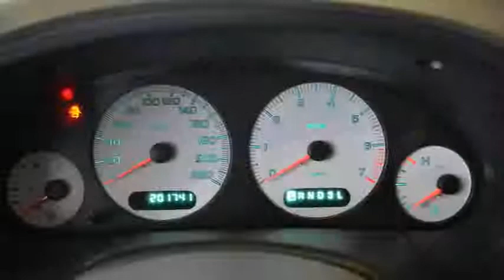Chrysler Voyager 3.3i V6 SE Luxe Automaat 7 Persoons Airco Inruil mogelijk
48-NN-RL 201.741 km
  Prijs:     € 2.948
  Merk:     Chrysler
  Model:     Voyager
  Type:     3.3i V6 SE Luxe Automaat 7 Persoons Airco Inruil mogelijk
  Bouwjaar:     2004
  Transmissie:     automaat
  Kleur:     Blauw metallic
  BTW/Marge:     marge

Accessoires
* 3e remlicht
* ABS
* Airbag bestuurder
* Airbag passagier
* Airbags
* Airco
* Bestuurdersstoel elektrisch verstelbaar
* Boordcomputer
* Centrale deurvergrendeling
* Centrale deurvergrendeling met afstandsbediening
* Climate control
* Cruise control
* Dakrails
* Deelbare achterbank (ongelijke delen)
* Glas getint
* Lichtmetalen velgen
* Lichtmetalen velgen 16 inch
* Mistlampen voor
* Multifunctioneel stuurwiel
* Navigatie
* Radio/CD speler
* Radiovoorbereiding
* Ramen voor en achter elektrisch bedienbaar
* Ruitenwisser achter
* Side-airbags
* Startonderbreker
* Stuur bekleed met leder
* Stuurbekrachtiging
* Stuurkolom in hoogte verstelbaar
* Traction control
* Trekhaak

Een nette, goed rijdende auto voorzien van vele luxe extra's. De auto heeft nog APK tot Mei 2016
7825 XE EMMEN (rondweg)